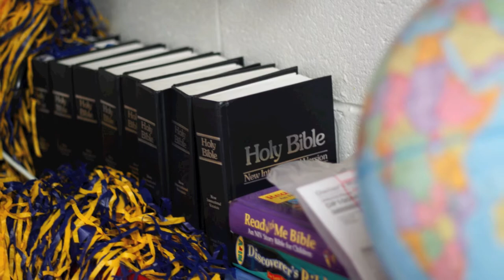Welcome to Berean Christian School!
Headmaster George Waller gives a quick overview of what makes Berean Christian School special and how Berean students are making a positive impact in the world.